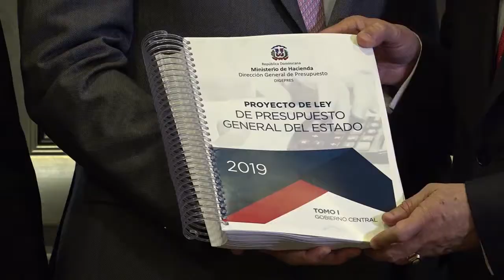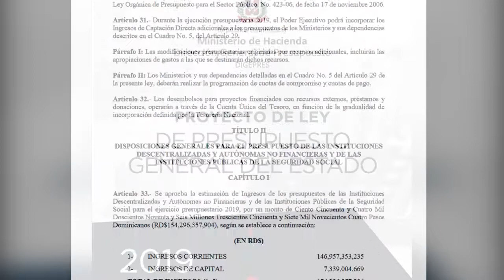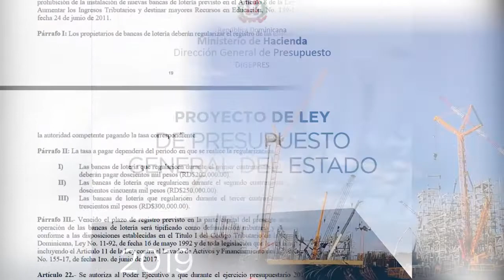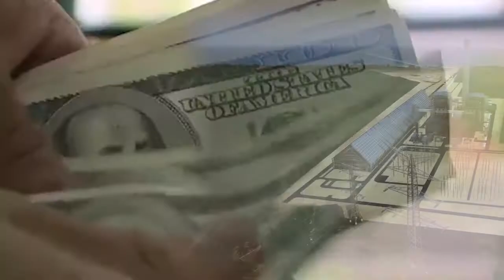DEUDA Y PRESUPUESTO PARA 2019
Al comenzar el último trimestre del 2018, el Gobierno cumplió con la norma y depositó en el Senado de la República el Proyecto de Presupuesto para el 2019, y con él mantuvo la tradición de la última década, llevando al congreso nacional un proyecto de presupuesto deficitario.